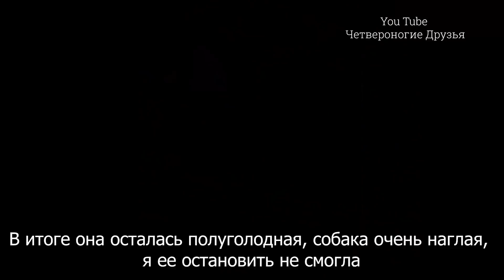Бросила двух кошек нуждающихся в помощи🥺.Стерильны ли Дори и Лилит с трассы?